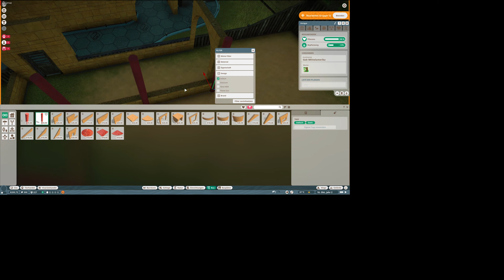Let's Play Planet Zoo BETA #009 - Ein Gehege für Galapagos Schildkröten [4K - 60p]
Es ist so weit, wir können uns mit einer zwei wöchigen Beta den spirituellen Nachfolger von Zoo Tycoon namens Planet Zoo von Frontier Developements ansehen. Innerhalb dieser zwei Wochen werden wir uns alles so gut wie möglich ansehen.
Wenn alles gut geht, dann gibt es genug Material um den letzten Monat bis zum finalen Release von Planet Zoo mit Videos zu überbrücken.
Aber nun auf in ein wildes Abenteuer als Zoo Manager!